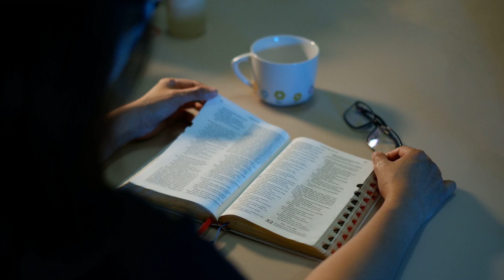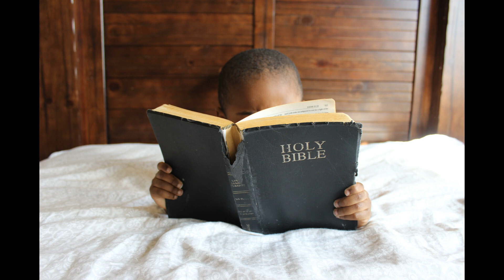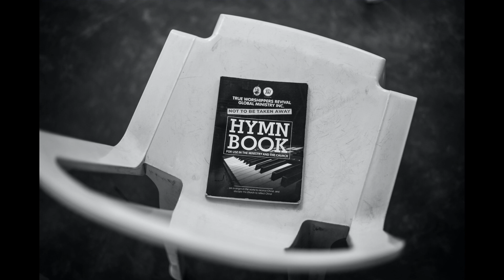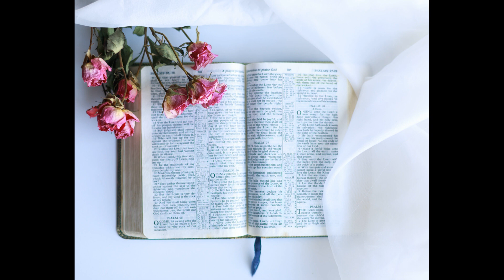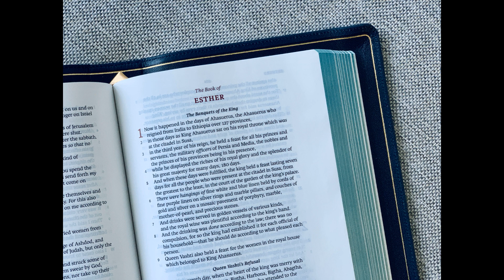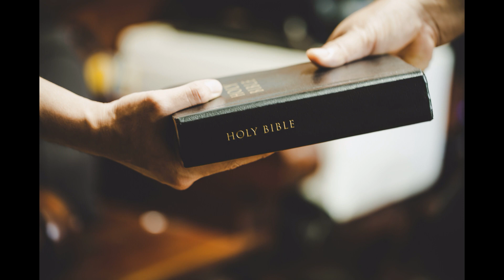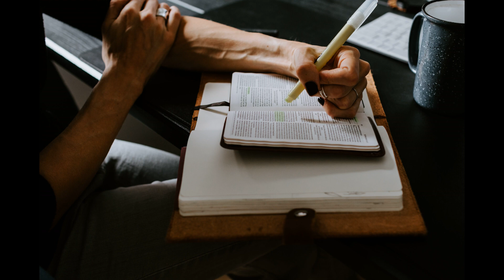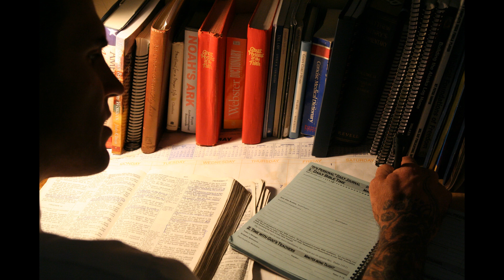Chronological Bible Reading OT Day 5 - Exodus 32~40(1년 3독 역사 순으로 NIV 영어 성경 읽기 5일차 - 출애굽기 32장~40장)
구약 66권을 창세기부터 역사 순으로  차근 차근 차례 대로 읽어 갑니다. 이 순서를 따라 읽으시면 영어로 1년에 3독 혹은 5독까지도 가능합니다.

구약의 말씀을 읽어 가시면서 왕이신 하나님을 만나보세요. 창조주 되시는 하나님을 진정한 왕으로 고백하시면 놀라운 은혜를 경험하실 것입니다.

성령님께서 인도하십니다.
말씀이 일하십니다.

감사합니다.
축복합니다.
사랑합니다.